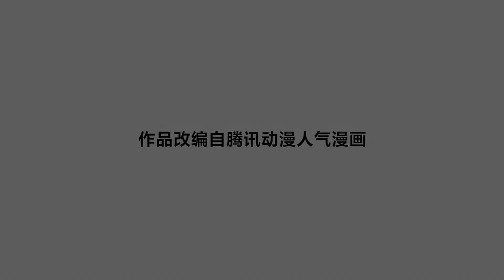《日月同错 · 动态漫》第1季 第20话 三川血影